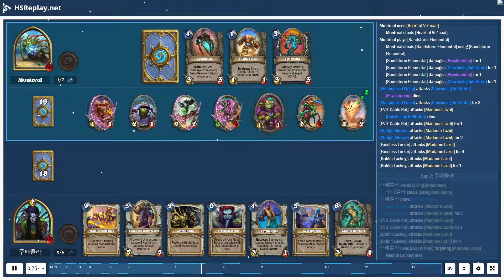ProGaming - Hearthstone, Quest Resurrect Priest(8) vs Quest Shaman(8) by Montreal and 주패뿔라, Ranke...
ProGaming - Hearthstone, Quest Resurrect Priest(8) vs Quest Shaman(8) by Montreal and 주패뿔라, Ranked - Standard (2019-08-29)

Cards:  Corrupt the Waters, Earth Shock, Sludge Slurper, Acidic Swamp Ooze, EVIL Cable Rat, EVIL Totem, Novice Engineer, Sandstorm Elemental, Bog Slosher, Vulpera Scoundrel, Weaponized Wasp, Lifedrinker, Barista Lynchen, Faceless Lurker, Former Champ, Hagatha's Scheme, Unseen Saboteur, Shudderwock, Forbidden Words, Activate the Obelisk, Power Word: Shield, Divine Hymn, Seance, Shadow Word: Death, Archmage Vargoth, Mass Dispel, Psychopomp, Convincing Infiltrator, Mass Hysteria, Sandhoof Waterbearer, Zilliax, Khartut Defender, Siamat, Catrina Muerte, Mass Resurrection, Plague of Death, Living Monument

Battle Log:

# Mulligan
# Turn  1:  Montreal
주패뿔라  draws [Sandhoof Waterbearer]
주패뿔라  steals [Sandhoof Waterbearer]
주패뿔라  draws [Mass Resurrection]
주패뿔라  steals [Mass Resurrection]
주패뿔라  draws [Convincing Infiltrator]
주패뿔라  steals [Convincing Infiltrator]
Montreal  draws [Lifedrinker]
Montreal  steals [Corrupt the Waters]
# Turn  1:  주패뿔라
주패뿔라  draws [Divine Hymn]
주패뿔라  steals [Divine Hymn]
# Turn  2:  Montreal
Montreal  ends  their  turn
Montreal  draws [Weaponized Wasp]
Montreal  plays [Novice Engineer]
Montreal  steals [Novice Engineer] using [Novice Engineer]
Montreal  draws [Sandstorm Elemental] from [Novice Engineer]
# Turn  2:  주패뿔라
주패뿔라  draws [Forbidden Words]
주패뿔라  steals [Forbidden Words]
# Turn  3:  Montreal
Montreal  draws [Faceless Lurker]
Montreal  uses [Totemic Call]
a card summons [Searing Totem]
# Turn  3:  주패뿔라
주패뿔라  draws [Psychopomp]
주패뿔라  steals [Psychopomp]
# Turn  4:  Montreal
Montreal  draws [EVIL Cable Rat]
Montreal  plays [EVIL Cable Rat]
Montreal  steals [EVIL Cable Rat] using [EVIL Cable Rat]
Montreal  receives [Titanic Lackey] from [Corrupt the Waters]
a card summons [Wrath of Air Totem]
# Turn  4:  주패뿔라
주패뿔라  draws [Mass Dispel]
주패뿔라  steals [Mass Dispel]
주패뿔라  plays [The Coin]
주패뿔라  plays [Convincing Infiltrator]
# Turn  5:  Montreal
Montreal  draws [Sludge Slurper]
Montreal  plays [Faceless Lurker]
Montreal  steals [Faceless Lurker] using [Faceless Lurker]
[Faceless Lurker] gains  +3  health
Montreal  steals [Bravery] using [Corrupt the Waters]
# Turn  5:  주패뿔라
주패뿔라  plays [Mass Dispel]
[Wrath of Air Totem] is  silenced
[Faceless Lurker] loses  Taunt
[Faceless Lurker] is  silenced
a card sets [Faceless Lurker] health  to  3
주패뿔라  draws [Power Word: Shield]
[Novice Engineer] is  silenced
[Searing Totem] is  silenced
주패뿔라  steals [Power Word: Shield]
[EVIL Cable Rat] is  silenced
주패뿔라  plays [Power Word: Shield] targeting [Convincing Infiltrator]
[Convincing Infiltrator] gains  +2  health  from a card
주패뿔라  draws [Mass Hysteria]
주패뿔라  steals [Mass Hysteria]
[Convincing Infiltrator] attacks [Morgl the Oracle]
[Convincing Infiltrator] attacks [Morgl the Oracle] for  2
# Turn  6:  Montreal
Montreal  draws [Bog Slosher]
Montreal  plays [Sludge Slurper]
Montreal  steals [Sludge Slurper] using [Sludge Slurper]
Montreal  receives [Goblin Lackey] from [Sludge Slurper]
Montreal  plays [Goblin Lackey] targeting [Faceless Lurker]
Montreal  steals [Goblin Lackey] using [Goblin Lackey]
[Faceless Lurker] gains  +1  attack  from [Corrupt the Waters]
Montreal  steals [Short Fuse] using [Corrupt the Waters]
[Faceless Lurker] attacks [Convincing Infiltrator]
[Faceless Lurker] attacks [Convincing Infiltrator] for  4
[Searing Totem] attacks [Convincing Infiltrator]
[Searing Totem] attacks [Convincing Infiltrator] for  1
Montreal  plays [Weaponized Wasp] targeting [Convincing Infiltrator]
[Searing Totem] dies
Montreal  steals [Weaponized Wasp] using [Weaponized Wasp]
[Weaponized Wasp] damages [Convincing Infiltrator] for  3
[Convincing Infiltrator] dies
[Novice Engineer] dies
[Weaponized Wasp] summons [Heart of Vir'naal]
[EVIL Cable Rat] attacks [Madame Lazul...